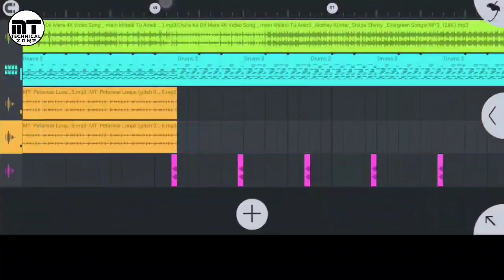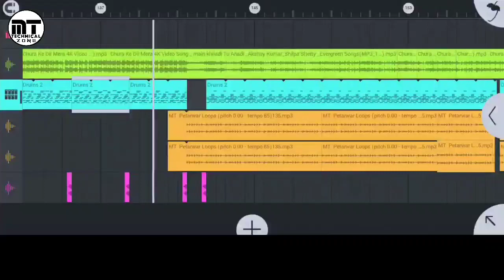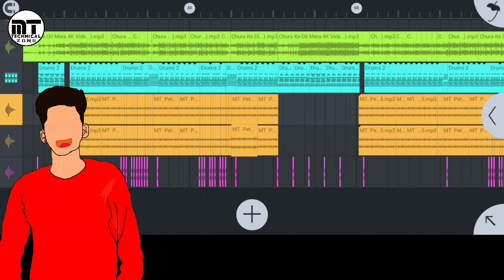Topa top flp project 2022 || hindi song topa top mix flm setting 2022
{ Gays video ko thik se de kho video me 6stape ka password he }

*Fl Studio mobile App - Check out "FL Studio Mobile"